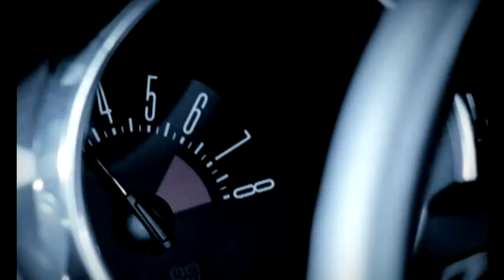Юлия Nelson - Дай мне любви (HD)